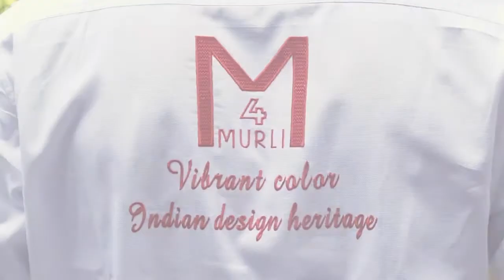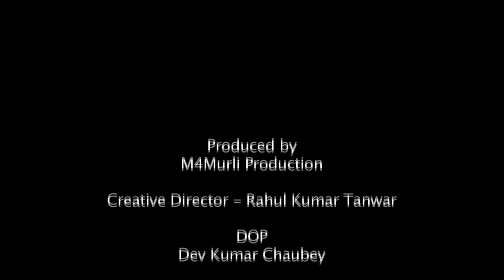Attire that Enhances Charisma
M4Murli fashion yields the taste of nobility and comfort. Colourful embellishments on shirt and trousers are the inspiration from India’s vibrant heritage. Chosen by the in-house style experts from the rack of exclusives, the elegance of the clothes speak of its calibre and the whole.